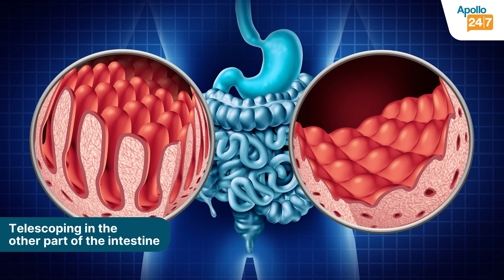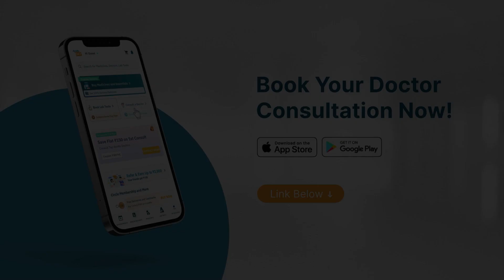Cause of Intestinal Obstruction - Intussusception in Children | Dr. Deepti Pai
Consult DDr. Deepti Pai at Apollo Hospitals Gandhinagar, Ahmedabad or online at the Apollo 24|7